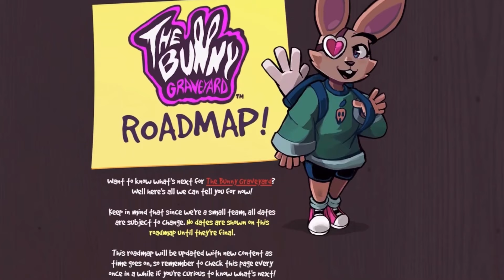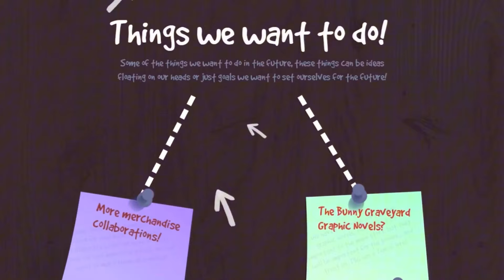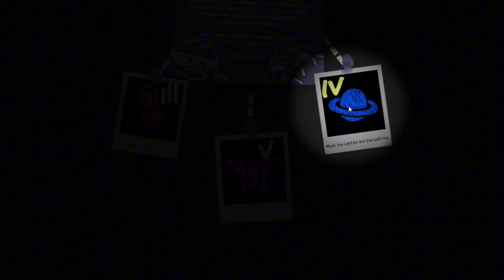ALL The Bunny Graveyard Chapters REVEALED… (1st Anniversary)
The Bunny Graveyard’s first anniversary is finally here, and to celebrate, the developers released a roadmap for the future of the bunny graveyard. And in today’s video, we’ll be analyzing and theorizing on this roadmap.

Hey! Trust me, you’ll want to stick around with all the crazy stuff I have planned, including collabs with other YouTubers, upcoming SECRET projects, and fun videos on horror games in general :) If subscribing is too much for you, please leave feedback on this video. I welcome constructive criticism that has the goal of improving this channel, and not harassment towards me, and other people. Stay engaged with constant content from MR. Sculptor, including YouTube Shorts, Long form videos, and fun community posts! Also consider joining the 99 cent membership if you love the channel! You guys mean the most to me, and I want to pay it back, with these cool badges, emojis, and more! All for 99 cents! It took me a while to make them, and I would really appreciate it if you bought it! But don’t feel pressured to! Alright, sorry for all the reading, so sit back, relax, and watch this latest video from the channel!

*CREDITS*

Writers: ​⁠@MR.Sculptor
3D Artist: ​⁠​⁠​⁠@Liamissocoolfr
Background Music Composer: ​⁠@GartenOfBanBanOSTMaker
Editors: ​⁠@MR.Sculptor
2D Artist: ​⁠@DemyxStudio